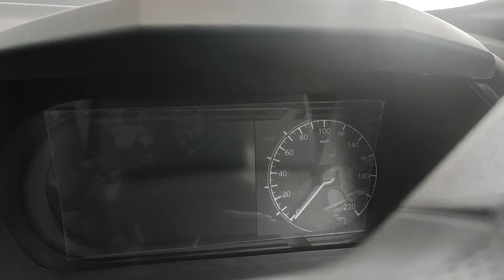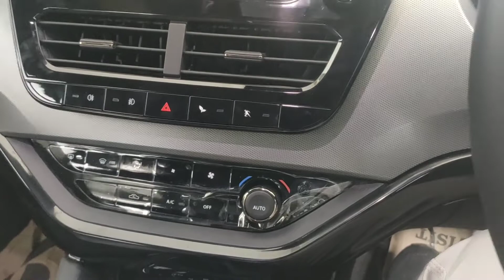Tata harrier dark edition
xz+  deisel manual

6  air bags
9 speaker system
2.0 ltr deisel engine
9 inch infotainment
170 ps